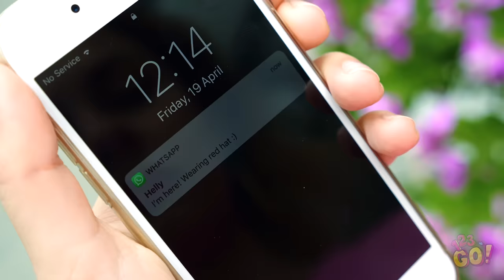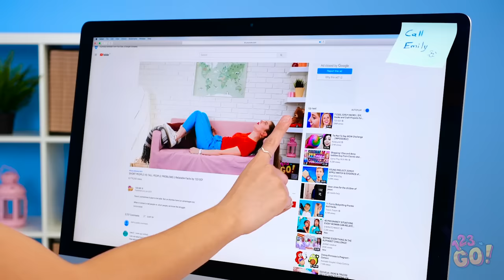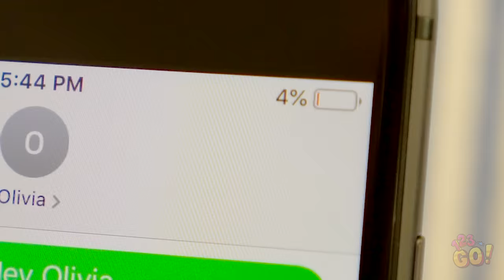AWKWARD MOMENTS THAT YOU CAN TOTALLY RELATE || Funny Fails and Clumsy Struggles by 123 GO! GOLD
How often do you face embarrassing life situations? Today isn't Vicky's day for sure so you can watch the most awkward fails and laugh your head off!

You'll know how to survive epic fails with fast food, with your friends and even at work! 123 GO! GOLD prepared mind-blowing funny sketches for you so you could relax and enjoy new comedy video! If you find yourself in the same place often and struggle with awkward life situations - write in the comments so we can laugh together!

TIMESTAMPS:
01:00 Epic fail from stairs
02:44 Fun sketch with a glass
05:34 Girls sruggles and awkward situations
08:03 Phone hack and clumsy moment